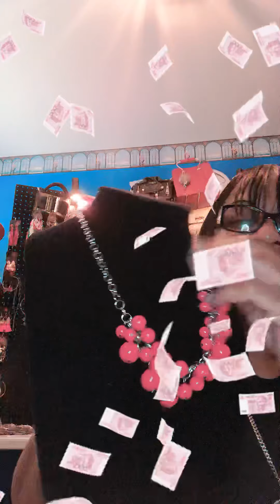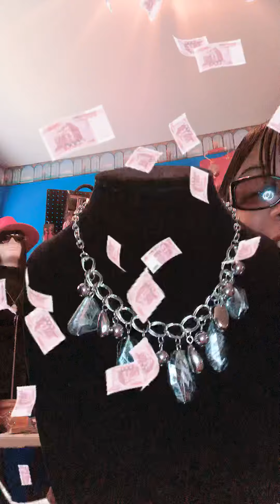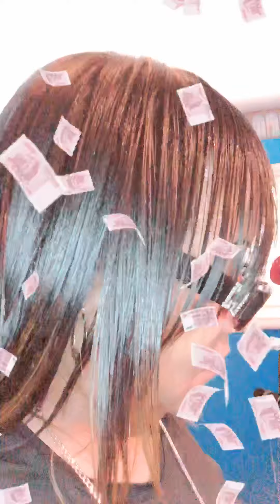Multistreamqueen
Five Dollar jewelry